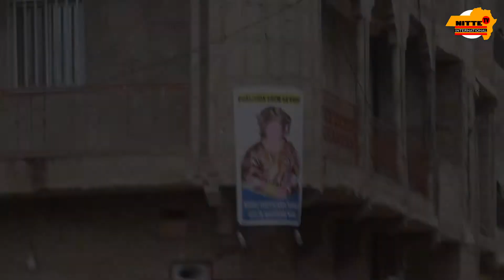Point de presse Coalition GEUM SA BOPP à la Mairie de Keur Massar Nord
Mme Dieynaba NDIAYE